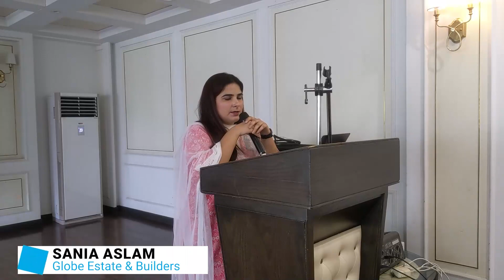"Elegance Homes" Alhamdulillah Globe Estate Going To Introduce New Trend in the Real Estate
Alhamdulillah Globe Estate is Going To Introduce New Trend in the real estate/housing market.
With the name of Project

 Elegance Homes.

Get Together Of All Market Realtors on open house briefing of this project.

In sha Allah very soon more projects are coming soon.